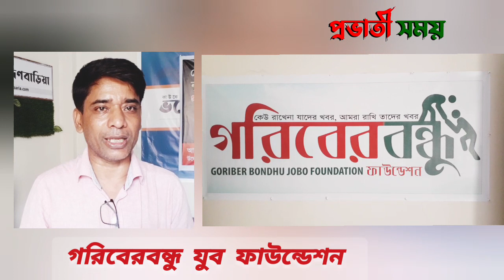সরাইল গরিবের বন্ধু।।Provati Somoy Social Tv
Our Mission and Vision To Provide People To Learn Everthing for our Daily life. also We Will Do Provide BD Latest News.